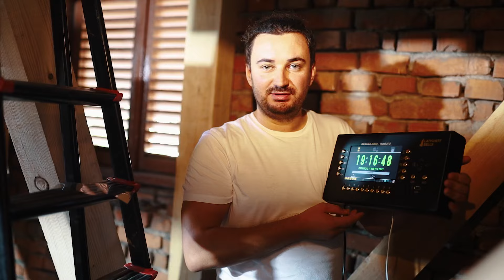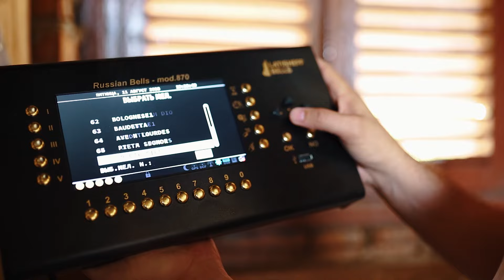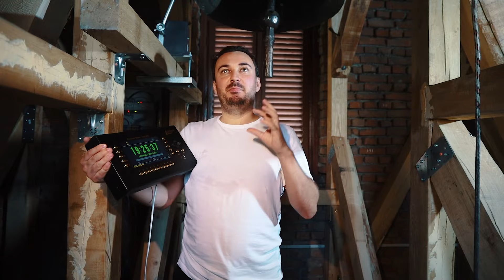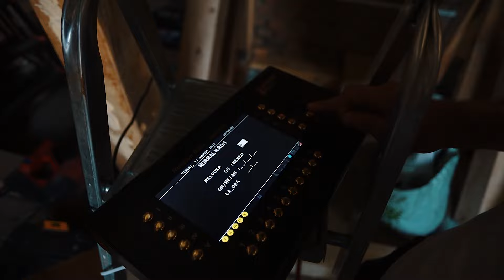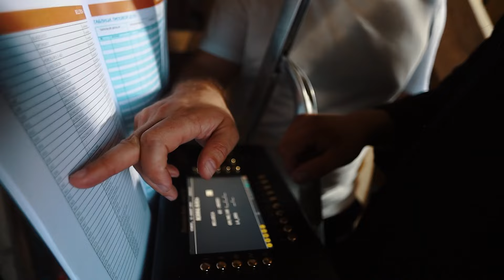Clopote, clopotar electronic, parohia Ziua Crucii, Iași, septembrie 2023, pr. paroh Smeu Paul Andrei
Clopotar electronic la 8 clopote fixe. Unul din ele este cu balans, și am instalat ciocan extern.

4kg, Iaroslav motor
6kg, Iaroslav motor
16kg Iaroslav motor
25kg, Iaroslav motor
26kg, vechi motor
32kg, Iaroslav motor
230kg, vechi ciocan extern
310kg, nou ciocan extern

La această parohie au fost date în lucru două clopote noi de 44kg și 60kg, și orologiu de 1,2m diametru. Parohia Ziua Crucii, Iași. Preot paroh Smeu Andrei

Așa programator am montat la Mănăstirea Pantocrator, Mihail Balan, Fratautii Vechi, Suceava, Romania, Fratautii Noi, Suceava, Romania, Parohia Agafton Agafton, Catedrala Episcopala Adormirea Maicii Domnului din Giurgiu, Mănăstirea Sihăstria Râșcăi, Emil Crăciun, Ion Ciucă,